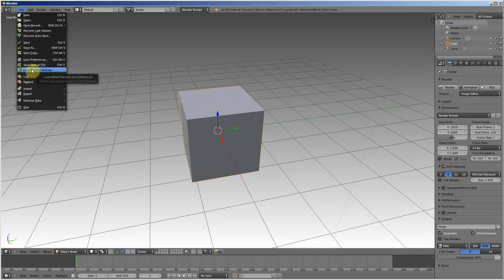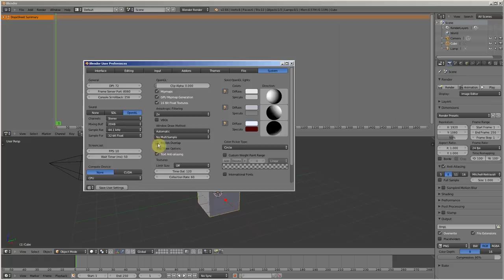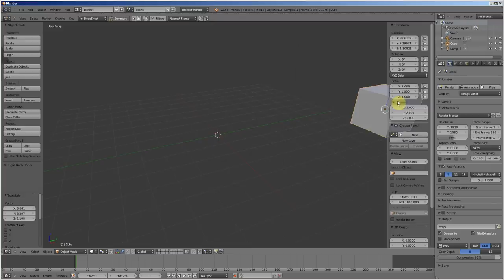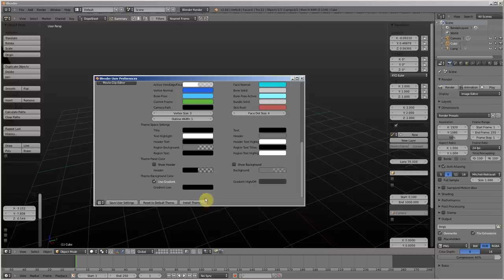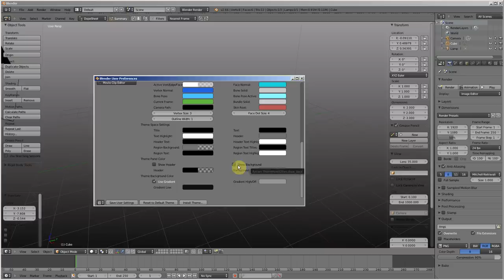Blender 2.66 : Modifier la vue 3D pour plus de visibilité - BlenderCoach.com